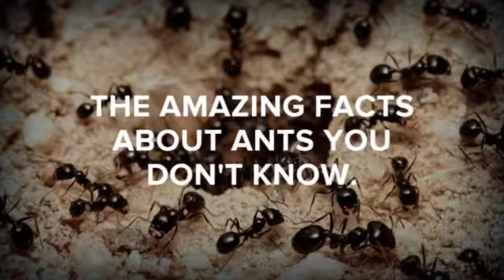THE AMAZING FACTS ABOUT ANTS YOU DIDN'T KNOW.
Did you know that ants can lift objects hundred times heavier than themselves. Get more interesting fact in this video.